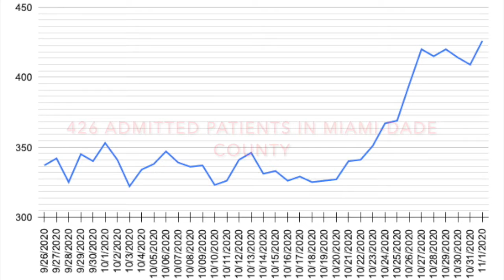11-1-2020 COVID-19 Update Miami-Dade County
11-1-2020 COVID-19 Update Miami-Dade County
426 admitted patients.

Miami-Dade stopped enforcing the curfew and restrictions on businesses in early October. Now, we are seeing a spike in the number of admitted patients. The trend continues today. This is extremely concerning. No doubt that we should be addressing this ASAP. Hopefully, we have the political will to do this!

11/1/2020

Overall, this may be the start of a bad trend in South Florida.